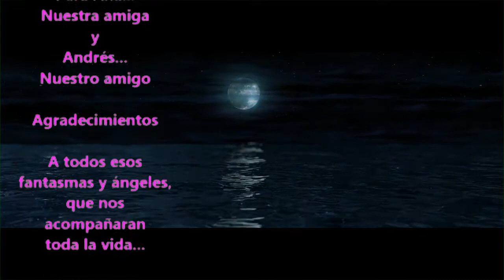Barcos de tinta T 2 E 1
Lanzamos la segunda Temporada de Barcos de Tinta, con mucho amor y agradecidos a la vida por tan bella profesión y amistad que nos une en este Barcos de tinta; una Micro ficción realizada con celulares en el confinamiento mundial 2020 nos sigue manteniendo unidos en el arte y en la vida...